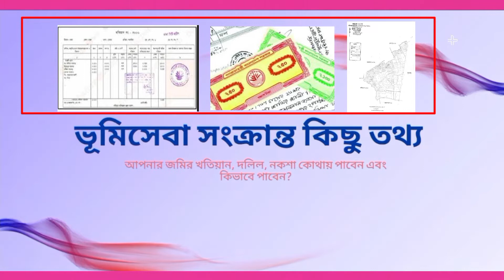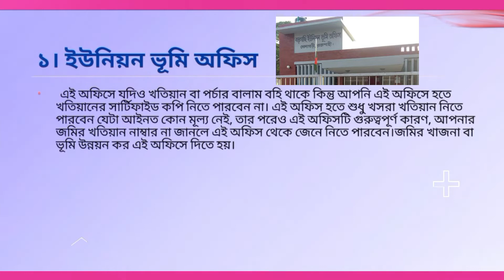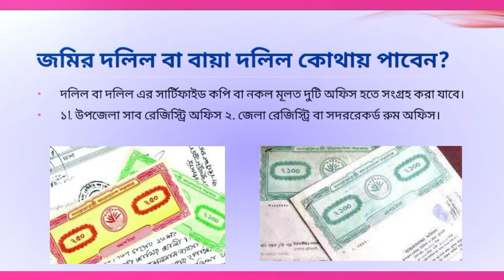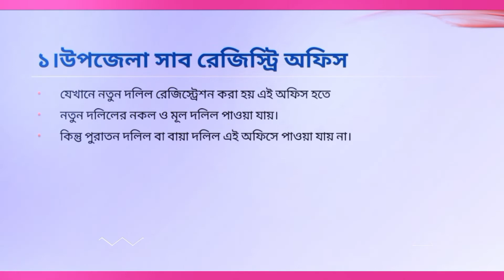জমির দলিল খতিয়ান মৌজা ম্যাপ হারিয়ে গেলে বা নষ্ট হলে কিভাবে এবং কোথায় পাবেন?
আপনার জমির দলিল, খতিয়ান, মৌজা ম্যাপ হারিয়ে গেলে কিভাবে এবং কোথায় পাবেন?